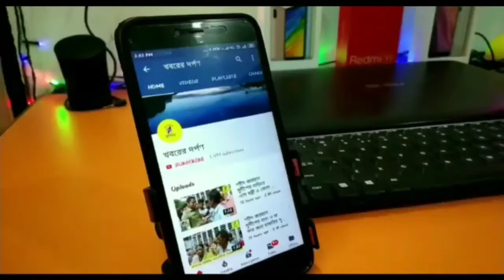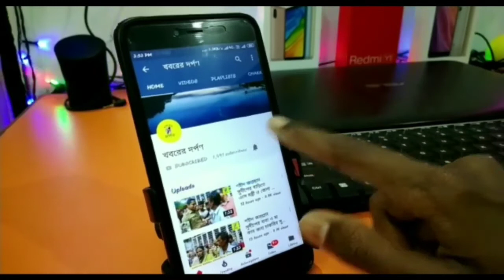রামপুরহাটের ঘটনায় তেহট্টে রাস্তা অবরোধ করে বিক্ষোভ দেখাল BJP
বীরভূমের রামপুরহাটের ঘটনার প্রতিবাদে নদীয়ার তেহট্ট হাওলিয়া মোড়ে কৃষ্ণনগর - করিমপুর রাজ্য সড়ক অবরোধ করে বিক্ষোভ বিজেপি। নরকীয় বর্বরোচিত পাশবিক হত্যালীলার প্রতিবাদ অবরোধ কর্মসুচিতে
উপস্থিত ছিলেন বিজেপির নদীয়া উত্তর সাংগঠনিক জেলা সভাপতি অর্জুন কুমার বিশ্বাস, জেলা পদাধিকারী অভিজিৎ দেবনাথ, সঞ্জীব নাথ, সুসেন দেবনাথ এবং ZP ৯ এর সভাপতি মধুময় বিশ্বাস সহ অন্যান্য নেতৃত্ব। প্রায় ২৫ মিনিট ধরে চলে এই বিক্ষোভ কর্মসূচি।